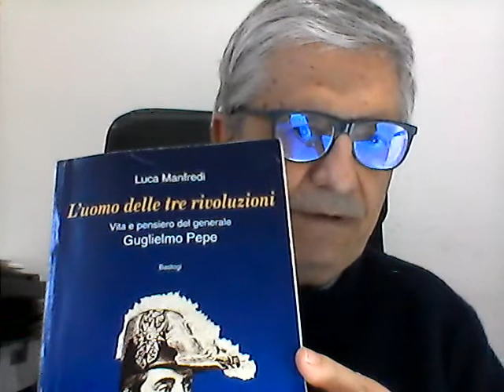I. C. Tasso-Silvio de Majo - Guglielmo Pepe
Silvio de Majo - Guglielmo Pepe.mp4